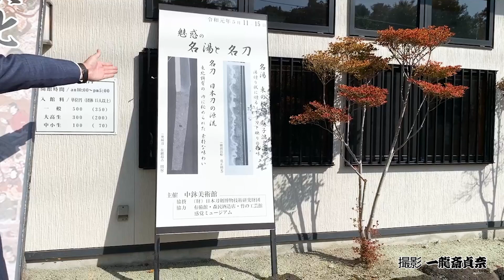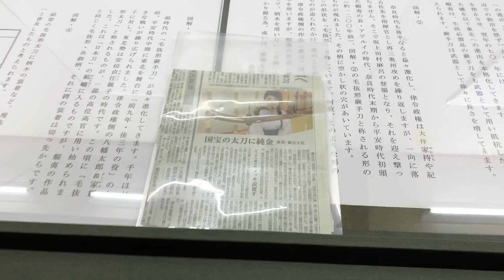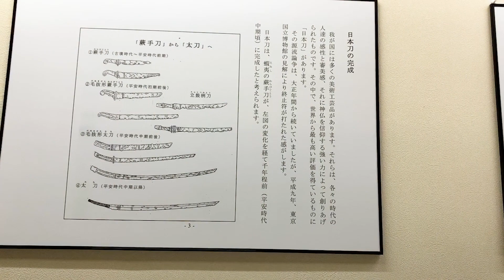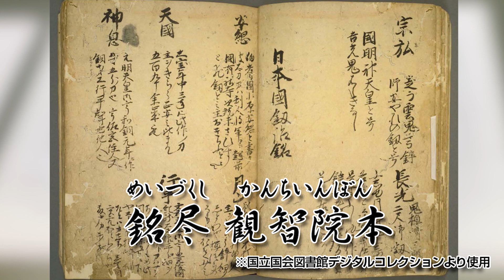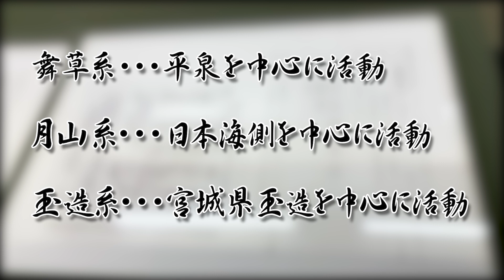刀剣シリーズ1『中鉢美術館に行ってみた』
2020年10月宮城県にある日本刀専門の美術館【中鉢美術館】にお邪魔し館長の中鉢弘氏に貴重なお話をたくさんしていただきました。今回は前編として日本刀の歴史などを中鉢館長に教えていただきました。はたしてどんなお話なのか、お楽しみに。

撮影協力
中鉢美術館
住所：宮城県大崎市岩出山字上川原７－６
【開館時間】
10:00 〜 17:00（3月～11月)
10:00 〜 16:00（12月～2月)